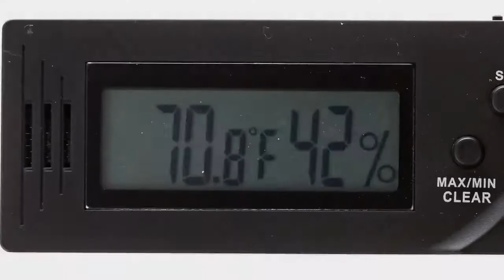Caliber IV Digital Hygrometer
Caliber IV Digital Hygrometer/Thermometer with user adjustable calibration. You will always know exactly what conditions your cigars are being stored in using this Western Humidor digital hygrometer. The large and easy to read screen shows both the humidity and temperature inside your humidor. New ZX circuit technology prevents false reading while the memory circuit keeps track of high and low humidity and temperature history. It has a slim profile design and is easily switchable for monitoring in Fahrenheit or Celsius. Accurate to (+ / -) 1% at 70% humidity.